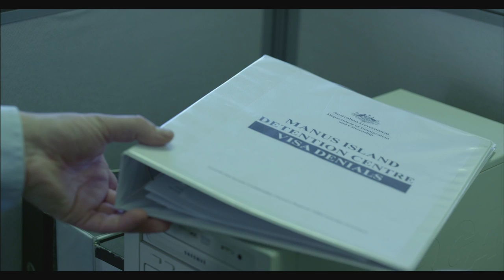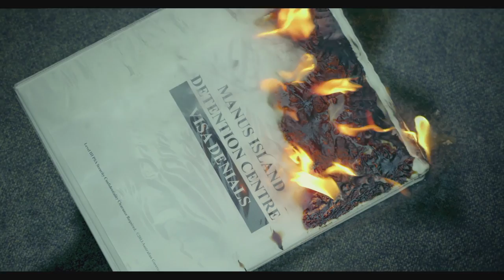David Bridie - Delegate **WARNING CONTAINS IMAGES THAT MAY DISTURB SOME VIEWERS***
Writer & Director: Mat Govoni.
Starring: Ben Davidson, Ian Dixon, Cameron Zayec, Steve Durbin, Darryl McConnel, Wendy Little, David Bridie & Cassandra Richards.
Cinematographer: Matthew Chuang.
Editor: Bernadette Murray.
Art Director: Tammy Knox.
Colourist: Roslyn Di Sisto.
Production Manager: Madhulika Basu.
Producer: Rachael Argall.
1st AD: Heath McIvor.
Gaffer: Tom Savige.
Clapper Loader: Patrick O'Farrell.
Hair and Make-up: Cassandra Richards.
VFX Wrangler: Andrew Goldsmith.
VFX Lead Compositor: Scott Zero (Chroma Media).
Additional VFX : Mat Govoni.

Music and Lyrics by David Bridie
Drums: Michael Barker
Guitar: Ash Naylor and Phil Wales
Additional Keys: Andrew B White
Bass: Paul Cartwright
Mixed by: Simon Polinski